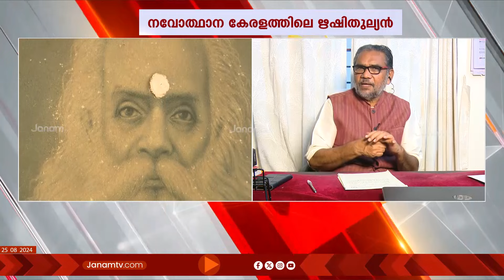മലയാളിയുടെ പുരോഗമനം ചെരുപ്പ് പോലെയാണ്; ഉപയോഗിക്കുന്നത് പുറത്തിറങ്ങുമ്പോള്‍ മാത്രം: Dr KS രാധാകൃഷ്‍ണൻ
ചട്ടമ്പിസ്വാമികളുടെ സമർപ്പിത ജീവിതം കേരളക്കരയിൽ വരുത്തിയ മാറ്‍റങ്ങൾ വിപ്ലവാത്മകമാണ്. അദ്ദേഹത്തിന്‍റെ ജീവിതവും പ്രവർത്തനവും വിലയിരുത്താൻ കൊച്ചിയിൽ നിന്ന് മുൻ PSC ചെയർമാനും ബിജെപി നേതാവുമായ ഡോ കെ എസ് രാധാകൃഷ്‍ണൻ അതിഥിയായി ചേരുന്നു